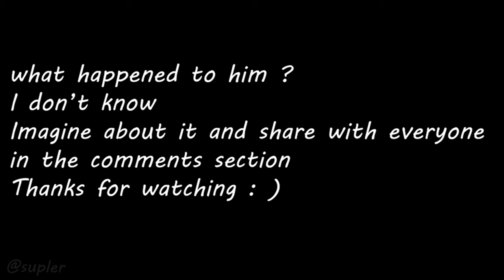Entity 20: "The Thing on Level 7" - Backroom Thalassophobia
- 𝗠𝘂𝘀𝗶𝗰 & SFX 𝘂𝘀𝗲𝗱 𝗶𝗻 𝘁𝗵𝗶𝘀 𝘃𝗶𝗱𝗲𝗼 :
Monster SFX : From Subnautica
 𝗔𝗹𝗹 𝗳𝗿𝗼𝗺 𝘁𝗵𝗲 𝗴𝗮𝗺𝗲 𝗞𝗶𝗻𝗴𝗱𝗼𝗺 𝘁𝘄𝗼 𝗰𝗿𝗼𝘄𝗻𝘀 - 𝗗𝗲𝗮𝗱 𝗹𝗮𝗻𝗱𝘀.
- 𝟑𝐃 𝐌𝐨𝐝𝐞𝐥𝐬:
Landscape by Quixel Bridge and Sketchfab
𝗧𝗵𝗲 𝗠𝗼𝗻𝘀𝘁𝗲𝗿 𝗠𝗼𝗱𝗲𝗹 𝗶𝘀 𝗳𝗿𝗼𝗺 𝘁𝗵𝗲 𝗔𝗥𝗞: 𝗦𝘂𝗿𝘃𝗶𝘃𝗮𝗹 𝗘𝘃𝗼𝗹𝘃𝗲𝗱.

"I always prioritize respect and cooperation. While I can't guarantee a swift response to all kinds of messages, and I will prioritize urgent matters, but I'll try to reply as many as possible :) "